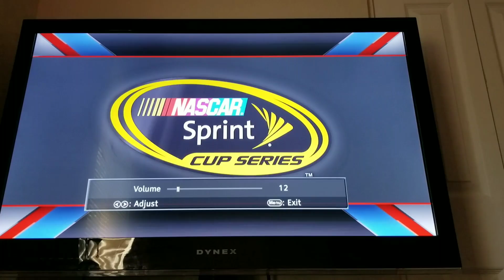AXALTA CUP SERIES SEASON 14 Pocono lays 300 22/42